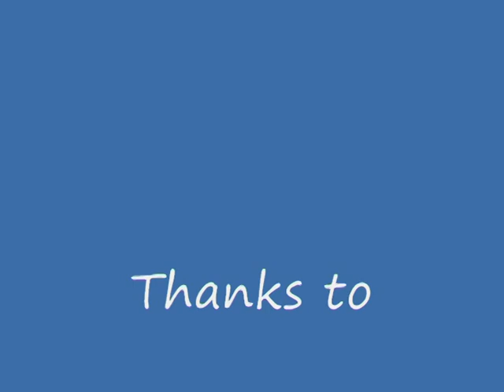Stow Highlight Show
My first stand up comedy show. Introduced by the legend that is Raymond Mearns. That made my night.